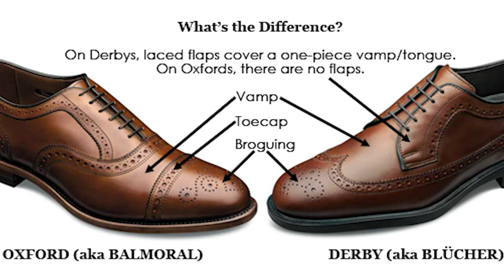ULTIMATE Summer Shoes For Men | Sneakers EVERY Guy Should Own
● Watches
June & Ed

●My Gear
Canon G7 Mark II Digital Camera

5 Things That make you instantly UNATTRACTIVE to Most Women | Ugly Turn Offs